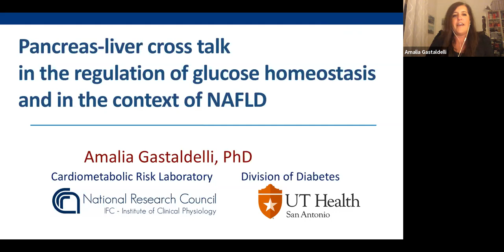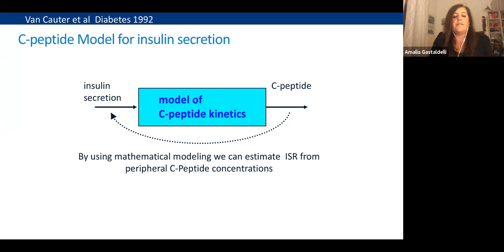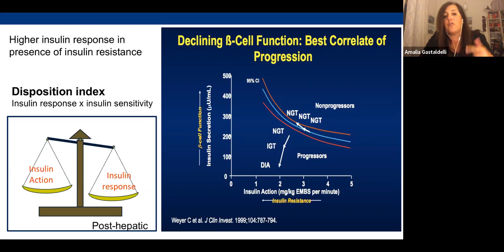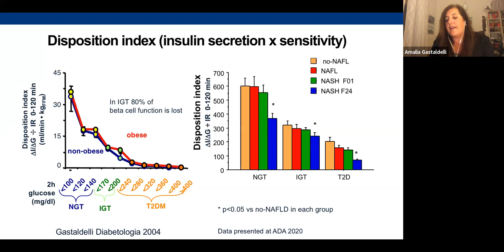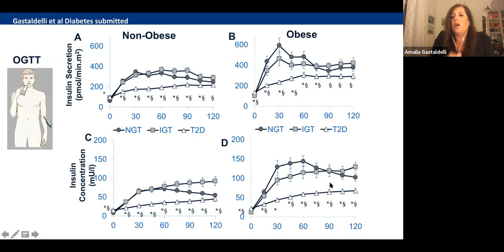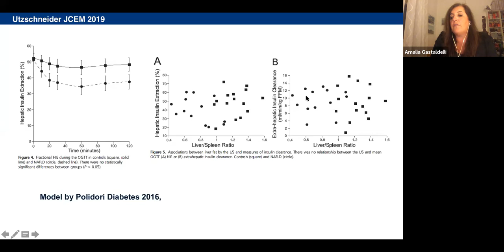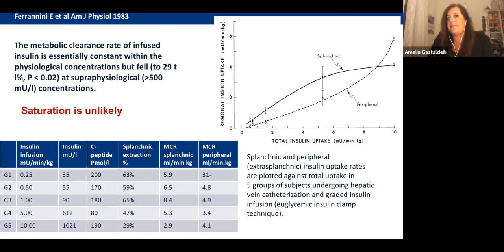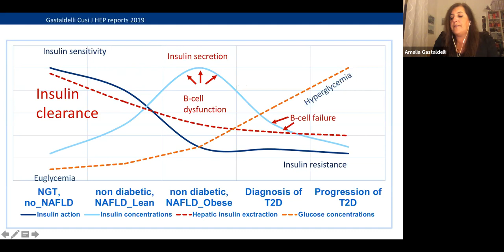"Liver pancreas cross talk in the context of NAFLD"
UF Diabetes Institute Seminar Series:
"Liver pancreas cross talk in the context of NAFLD", with Amalia Gastaldelli, Ph.D., Research Director of Cardiometabolic Risk Unit, Institute of Clinical Physiology, CNR, Pisa, Italy